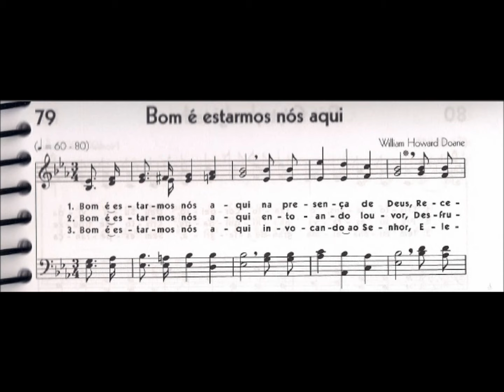CCB - HINÁRIO 05 - HINO 79 - "BOM É ESTARMOS NÓS AQUI" - by MESSIAS ULLMANN